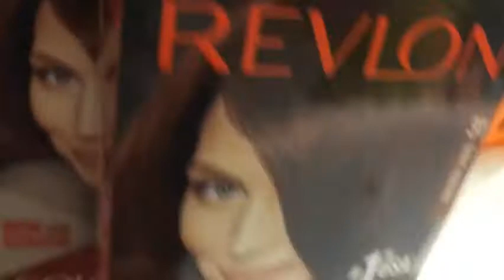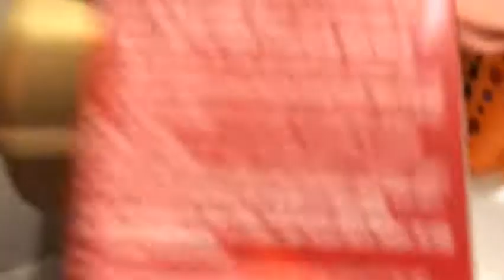Letting My Sister Dye My Hair!! W/Shelby Kephart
Hey guys! What’s up?! So today I did something I might regret but Yolo am I right? Lol. In this video I let my sister Shelby dye my hair. Till next time, bye!